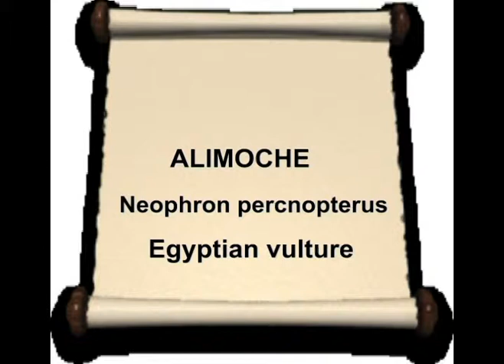Alimoche ( Neophron percnopterus )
Alimoche ( Neophron percnopterus ) Ing. Egyptium vulture . Grabado en Segovia ( España ) en 2007